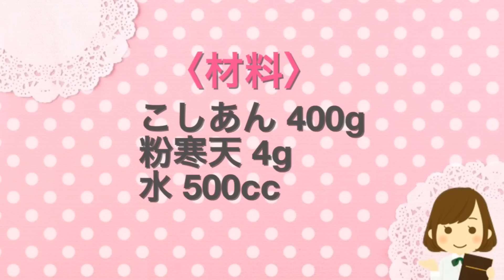レンジで作るとめちゃくちゃ簡単！失敗しない『水ようかん』Soft adzuki‐bean jelly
【レンジde水ようかん】
夏になると食べたくなる『水ようかん』、冷たくてツルリとした食感に程よいあんこの甘みがめちゃくちゃ美味しいですよね。
そんな、夏の定番和菓子ですが、電子レンジで作るとめちゃくちゃ簡単！こんなに簡単なのに、お店の味になります。
こしあんを使うことで、滑らかな口当たりが最高でもうたまりません。今年の夏は、ぜひ手作りの『レンジde水ようかん』をお試しください。

〈材料〉
こしあん 400g
粉寒天 4g
水 500cc

【Soft adzuki‐bean jelly】
It is tempting to eat in the summer, "Soft adzuki‐bean jelly", and the sweetness of this sweet bean paste that is moderate to the texture that is cold and smooth is delicious.
That's the standard summer sweets, but it's pretty easy to make with a microwave! It's so easy, but it tastes like a shop.
Smooth taste is the best and can not be collected by using koshian. This summer, please try the handmade "range de Soft adzuki‐bean jelly" by all means.

〈INGREDIENT〉
smooth sweet bean paste 400g
Powdered agar 4g
Water 500cc